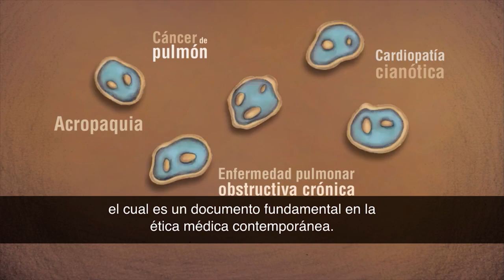Historia Medica: Hipocrates